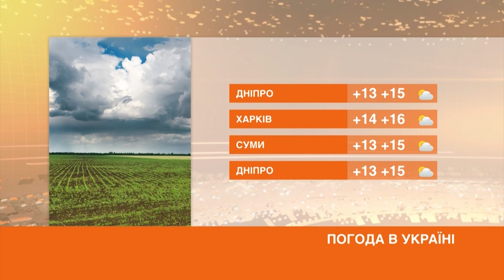Факты ICTV - Выпуск 6:45 (04.05.2021)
Факты ICTV – последние новости Украины и мира на 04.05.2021. В новом выпуске программы Факты ICTV смотрите: во Львовской области на трассе Львов-Луцк обрушился мост через западный Буг; оккупанты продолжают обстреливать украинские позиции на Востоке; в Украине будет теплеть.